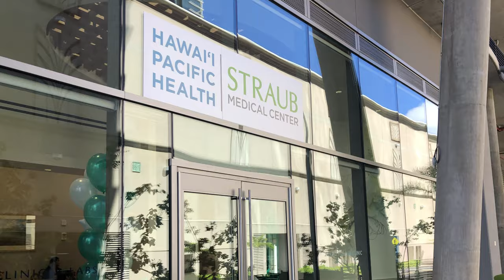Hawaii Pacific Health | Straub Clinic Kakaako Ward Village Art Murals by Kristie Fujiyama Kosmides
Murals for Hawaii Pacific Health | Straub Clinic at Ward Village in Kakaako by artist Kristie Fujiyama Kosmides. 'LEI AND LEGACY' Series | Kakaako. Inspired by the history of Kakaako the mural incorporates native plants, fish ponds and ephemeral objects to evoke hope and happiness for the patients who visit the Straub Clinic at Ward Village.